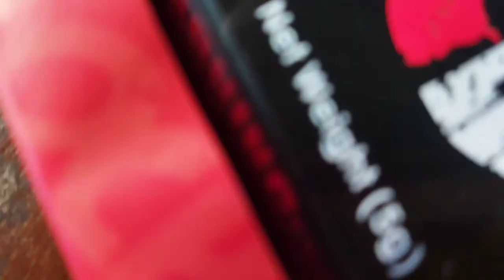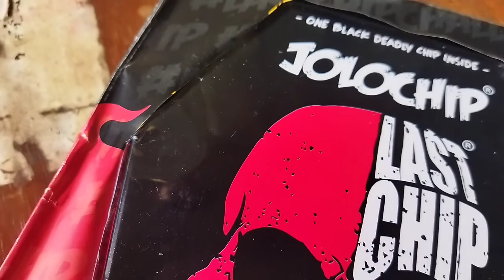JOLOCHIP || Challenge || LJ17Vlog